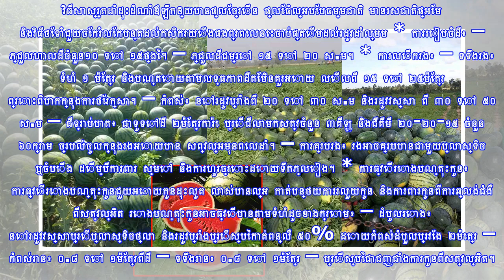Wow!! ផ្លែឪឡឹកធំៗល្អណាស់ហើយផ្អែមឆ្ងាញ់ទៀត តើមានដឹងថាគេដាំយ៉ាងមិចអត់? តោះមកតាមដានទាំងអស់គ្នា!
វិធីសាស្រ្តដាំដុះដំណាំឪឡឹកឲ្យបានផ្លែច្រើន ផ្លែធំល្អបែបធម្មជាតិ មានរសជាតិផ្អែម និងវិធីថែទាំជួយចែករំលែ...